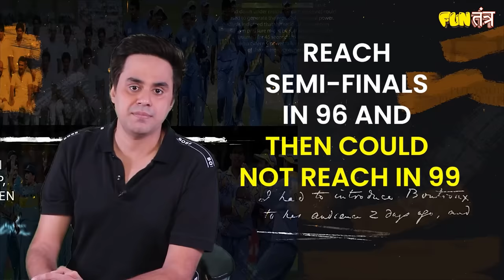India की हार पर बांग्लादेश में जश्न क्यों?| World Cup 2023 Final | Why Bangladeshis hate India?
My11Circle App Link :
Use my exclusive coupon: RAUNAC23 to get additional 20% extra cash on first deposit"
In this thought-provoking video, we delve into the complex emotions surrounding the recent celebration of India's cricket team defeat by some individuals in Bangladesh. It is disheartening to witness such sentiments, especially considering the historical ties, shared roots, and the significant role India played in the creation of Bangladesh.

We highlight the irony of this situation, where millions of Bangladeshis live in India, sharing a common language and cultural heritage. Despite these connections, there seems to be a disconnect fueled by a momentary sports outcome.

The video also emphasizes the positive trajectory of the Indian cricket team, even in the face of the recent World Cup final loss. We present facts and historical context, reminding viewers that there was a time when India struggled to qualify for semifinals. Today, the team consistently reaches the finals and semifinals, showcasing a commendable evolution and dedication to excellence.

We discuss the concept of a winning DNA and stress that it is a gradual process that unfolds over time. The Indian cricket team's journey is a testament to this, proving that sustained effort and resilience lead to success. We encourage viewers to appreciate the progress rather than dwelling on a single defeat.

Join us in reflecting on the broader implications of sportsmanship and national pride, urging everyone to celebrate the spirit of the game rather than succumbing to divisive sentiments.

🏏 Key Points:

Historical ties between India and Bangladesh
Shared roots and cultural heritage
Bangladeshis celebrating Indian team's defeat
India's journey from struggle to consistent success
The evolution of the Indian cricket team
The concept of a winning DNA and its gradual development
Positive outlook despite the World Cup final loss